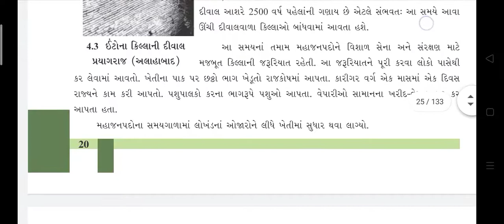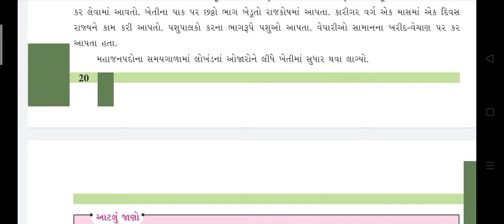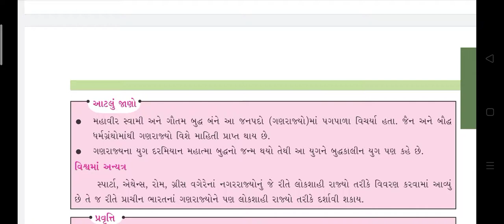તારીખ: ૨૯/૮/૨૦૨૦ ધોરણ: 6 વિષય: સામાજિક વિજ્ઞાન પાઠ: ૪. ભારતની પ્રાથમિક રાજ્યવ્યવસ્થા. ભાગ: ૩. હ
તારીખ: ૨૯/૮/૨૦૨૦
ધોરણ:  6
વિષય:  સામાજિક વિજ્ઞાન
પાઠ: ૪. ભારતની પ્રાથમિક રાજ્યવ્યવસ્થા.
 ભાગ: ૩.
 હોમ વર્ક : આજે કરાવેલ ટોપીક માંથી પ્રશ્નો જવાબ બનાવવા.